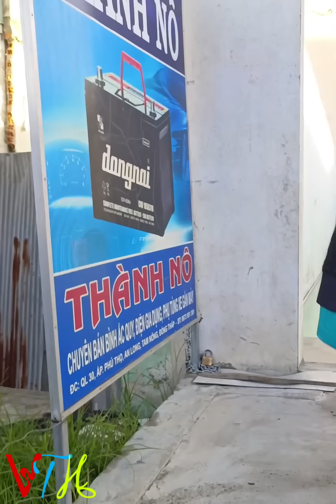Chấn Động 🔴 Đã Tìm Thấy Chổ Chim Sâu Ngủ B'ụ'i Khi Bị Mẹ Chồng Đ'u'ổ'i Khỏi Nhà | Vinh Tân Hồng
Cuối cùng thì cũng đã biết được chỗ ngủ của chim sâu sau những ngày đi ra khỏi nhà mẹ chồng thì cuộc sống của chim sâu hiện tại như lúc trước rất là tự tại ung dung

Chào mừng đến với kênh VINH TÂN HỒNG, chủ đề chính của kênh là những câu chuyện Độc Lạ, Ly Kỳ, Hấp Dẫn và Du Lịch Ẩm Thực, mời mọi người đón xem và ủng hộ cho kênh nhé.

© Bản quyền thuộc về VINH TÂN HỒNG, vui lòng không reup dưới mọi hình thức
© Copyright by VINH TÂN HỒNG - Do not Reup, thank you!